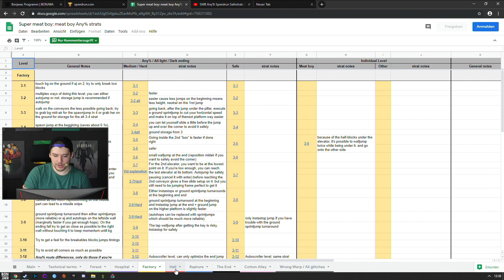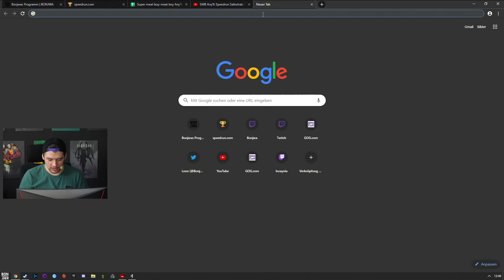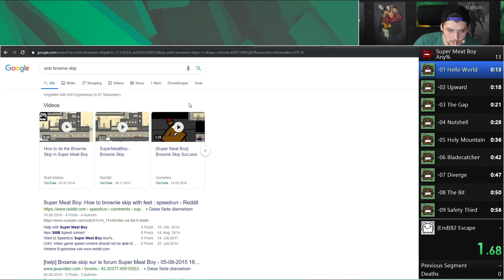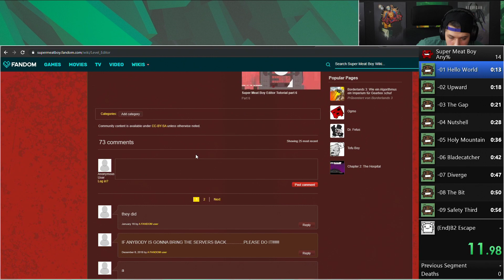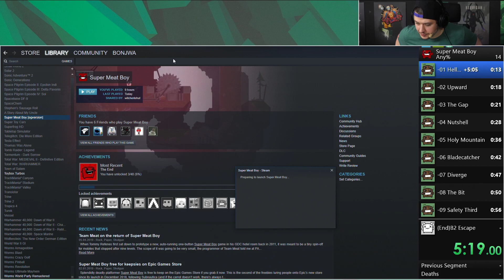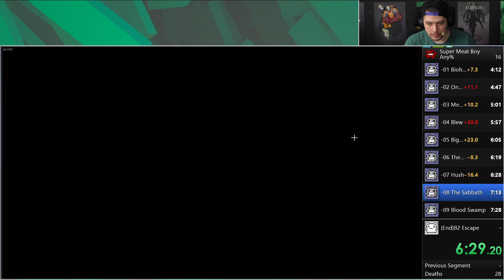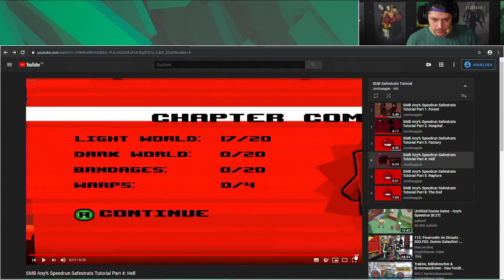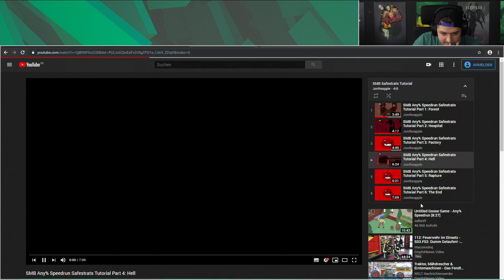Super Meat Boy #04 mit Leon